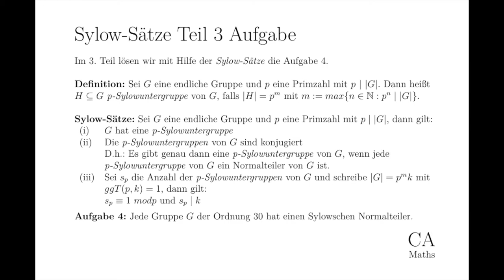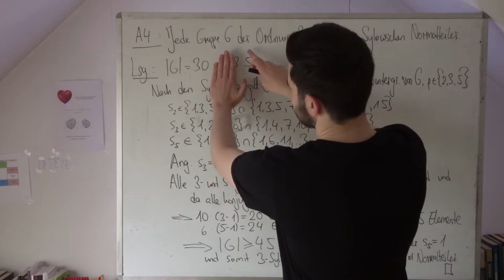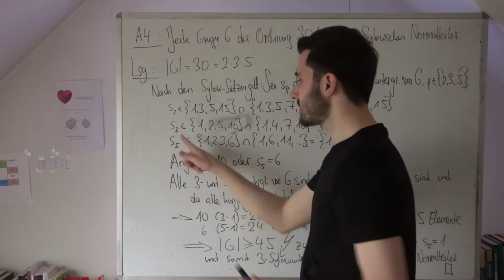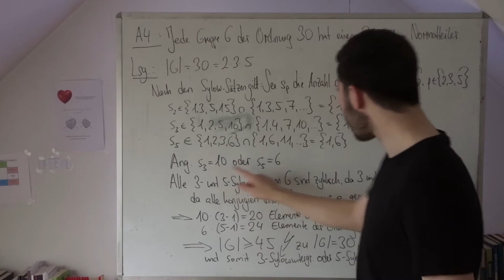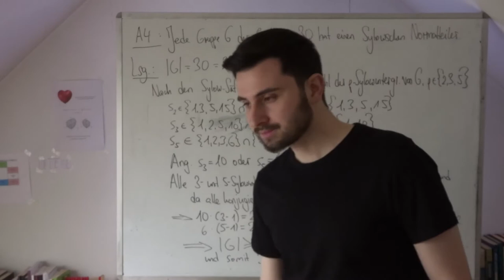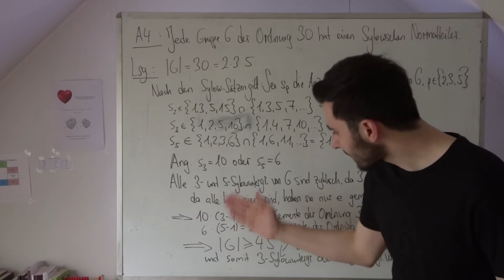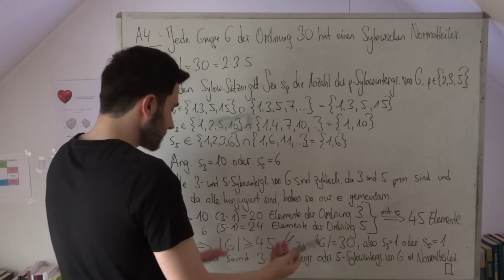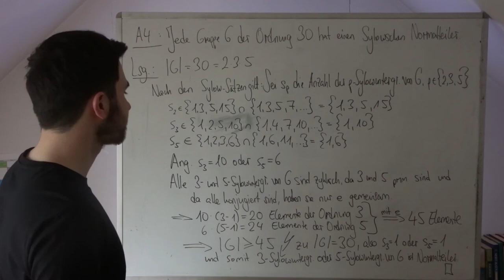Sylow Sätze Teil 3 Aufgabe Gruppe Ordnung 30 Normalteiler Lösung (Algebra)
Im 3. Teil lösen wir die Aufgabe 4.

Aufgabe 4: Jede Gruppe der Ordnung 30 hat einen Sylowschen Normalteiler.